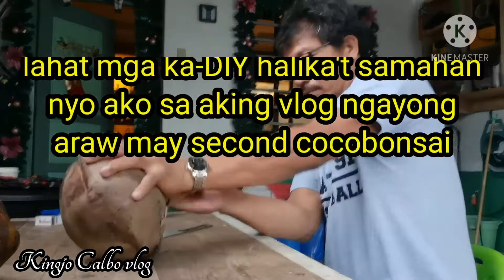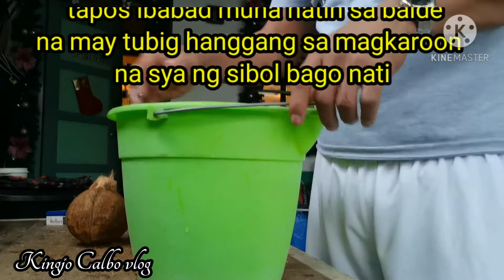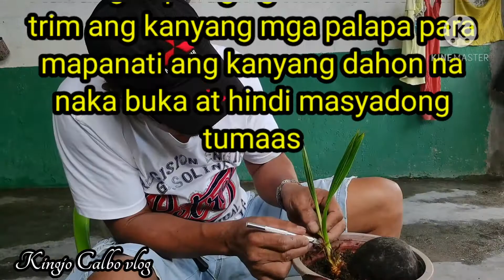[bonsai diary] #02 One Month Old Coconut Bonsai